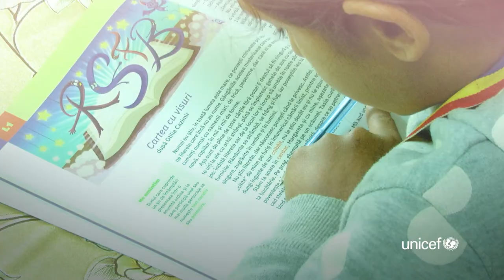Cum ar fi dacă Adina ar ajunge polițistă?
Adina este al șaptelea copil dintre cei nouă ai unei familii din județul Bacău. Când este întrebată ce vrea să se facă atunci când va fi mare, răspunde timid: „polițistă”. Deși mama ei spune că este cea mai vorbăreață dintre toți. Adina îi este ca o umbră și își ajută mama și la curățenie și la bucătărie, în fiecare zi, după ce vine de la școală și după ce își face temele. Are 10 ani, este în clasa a patra și îi place să citească.

Alături de familia Adinei a fost și echipa comunitară din programul UNICEF, formată dintr-un lucrător social, asistent medical comunitar, mediator și consilier școlar. Ei au îndrumat familia și i-au oferit consiliere, acompaniere și asistență ori de câte ori s-a aflat în impas.

Progresele Adinei și ale altor copii ca ea depind de serviciile medicale, sociale și educaționale la care au acces.

Echipele comunitare locale din programul UNICEF oferă copiilor din familii vulnerabile accesul la serviciile de care au atâta nevoie.

Donează acum pentru ca Adina și alți copii ca ea să aibă acces la serviciile de care au nevoie.